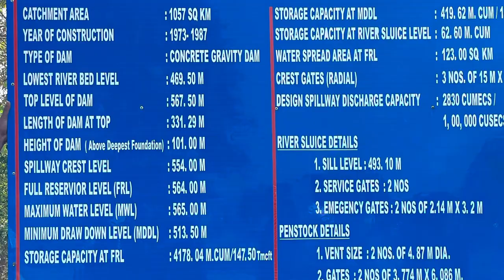Karnataka power corporation limited (SUPA DAM)